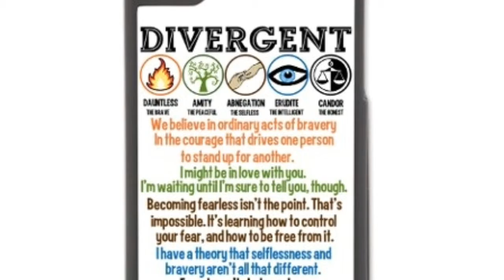Abnegation Theme 2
Y 4-6 Students composed music relating to their favorite "Divergence" community.